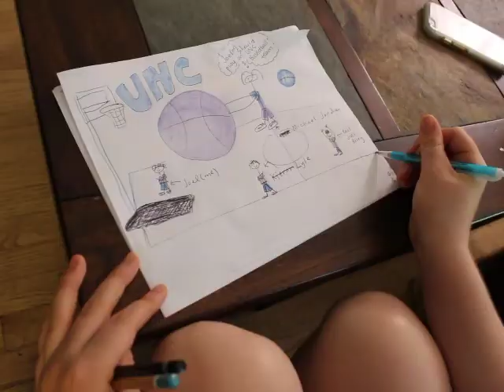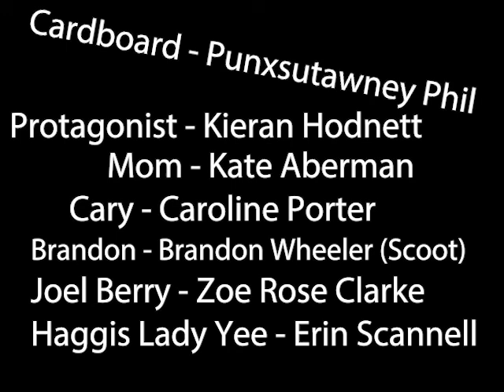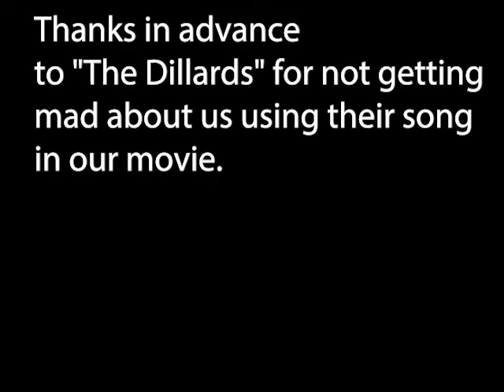Good Phil Hunting!!